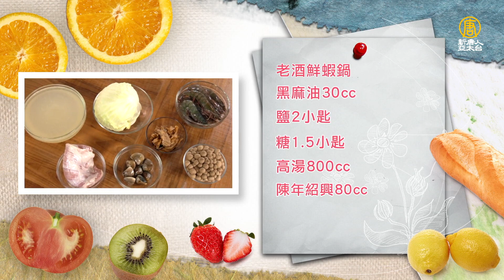紹興酒香濃郁！餐廳級「老酒鍋」簡單上桌！Shrimp Shaoxing Wine Hot Pot│老酒鮮蝦鍋│楊品義 老師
食材：
大草蝦8隻、高麗菜300克、鴻禧菇20克、大文蛤60克、老薑80克、松阪肉片150克

 調味：
黑麻油30cc、鹽2t、糖1.5t、高湯800cc、陳年紹興80cc